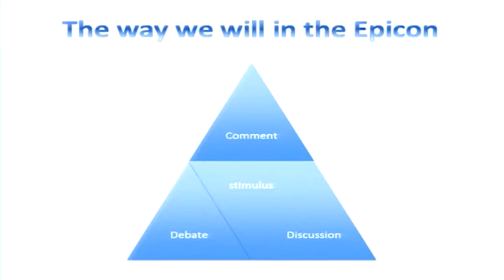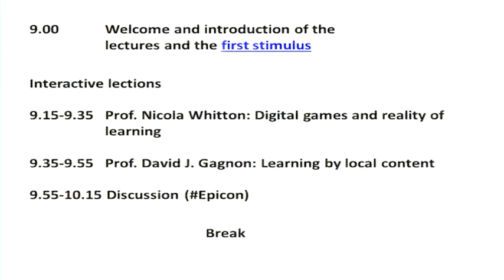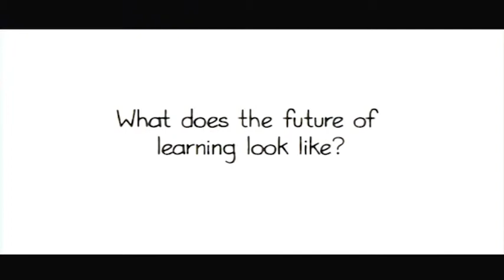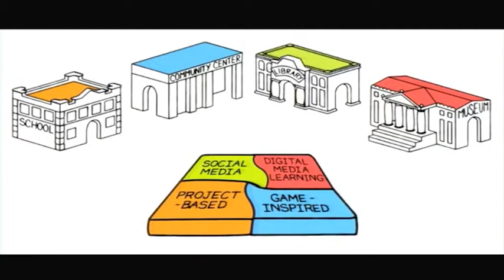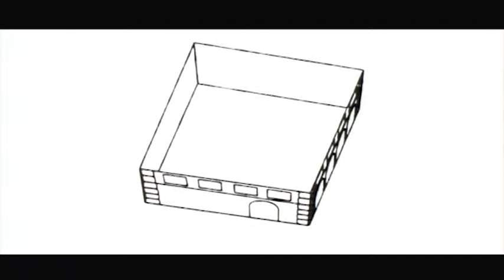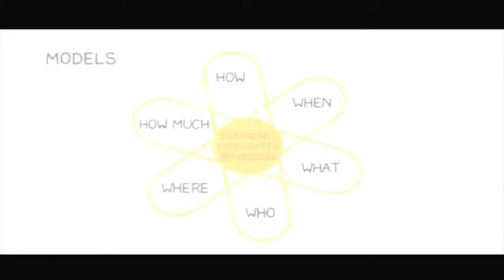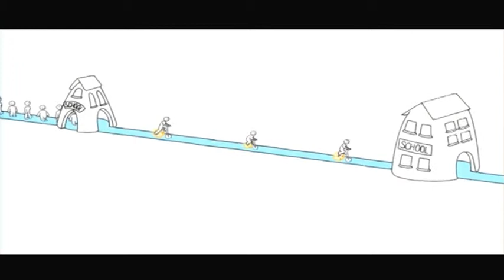Wellcome and introduction of the lectures - Mauri Laakso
Wellcome and introduction of the lectures - Mauri Laakso in Epicon seminar 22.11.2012.